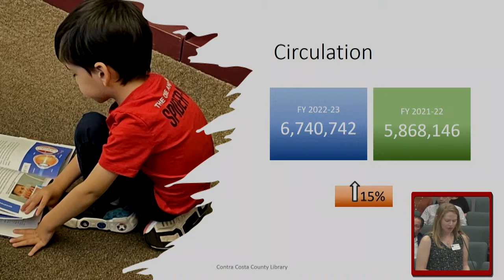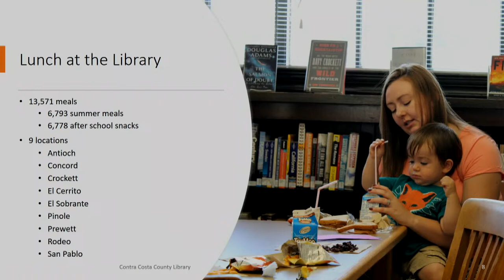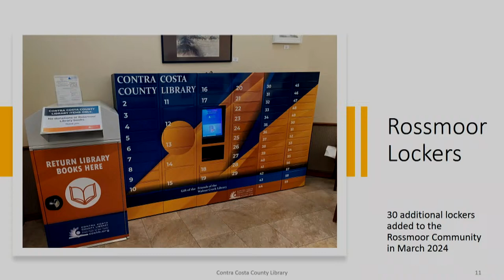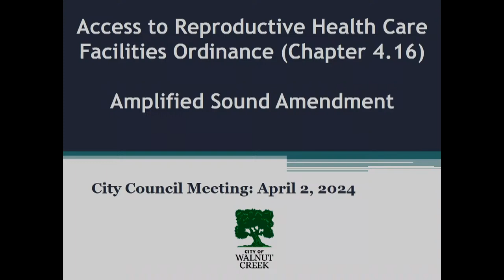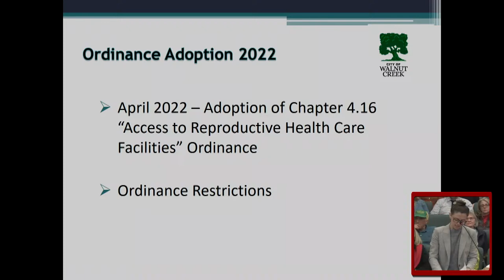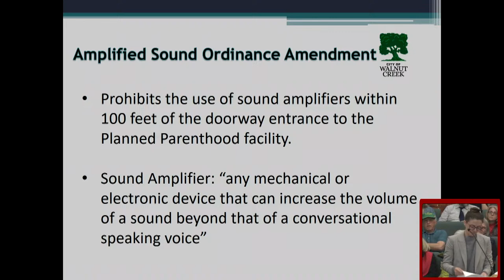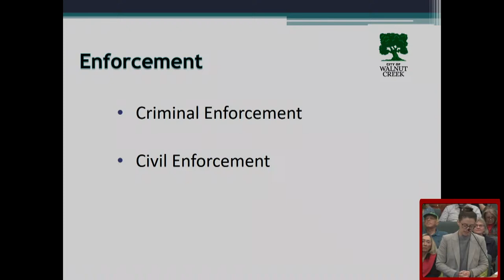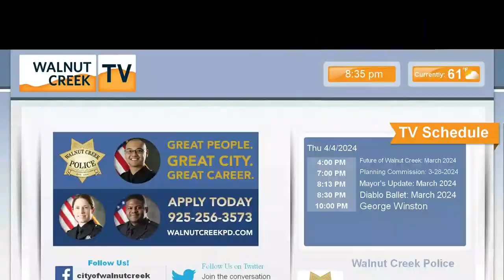Walnut Creek City Council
The Walnut Creek City Council meet in the Council Chamber of City Hall.